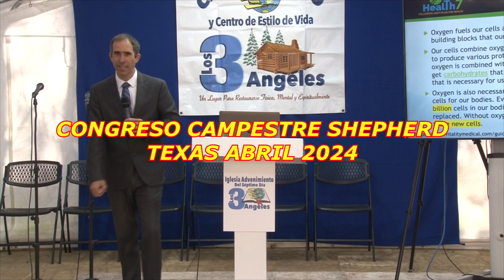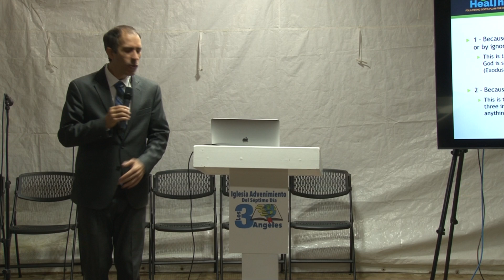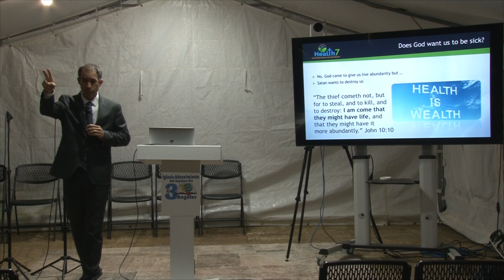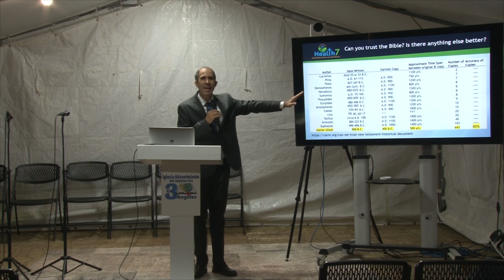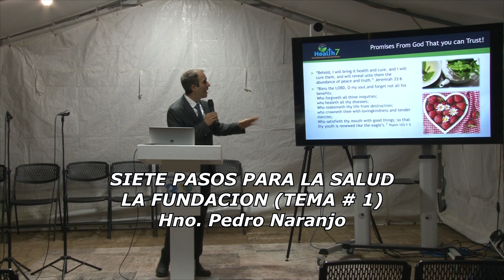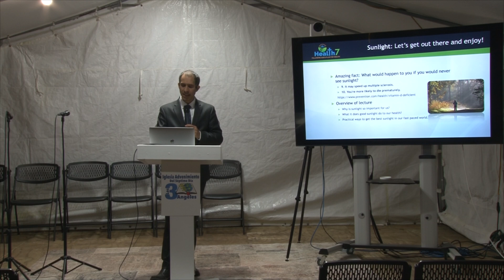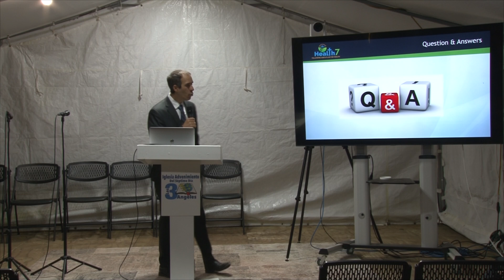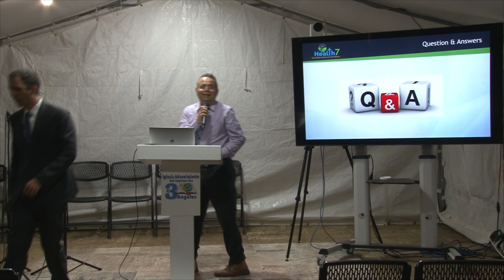1.- SIETE PASOS PARA LA SALUD - LA FUNDACION - TEMA # 1 - Hno. Pedro Naranjo.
Siete Pasos Para La Salud. La Fundación. Tema # 1. Hno. Pedro Naranjo. Congreso Campestre Shepherd Texas Abril 2024. Ministerio El Evangelio Eterno.